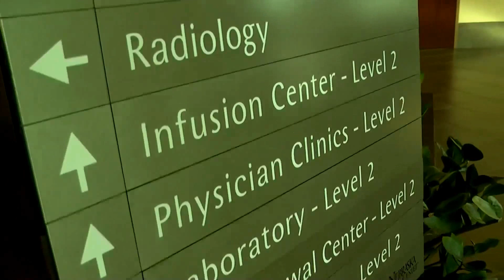2012 UNMC High School Alliance Graduation Video